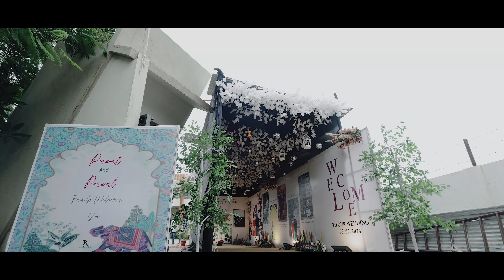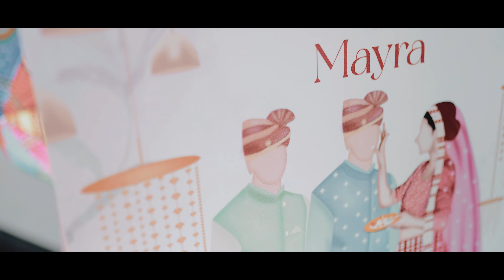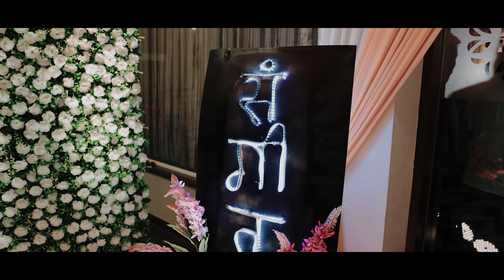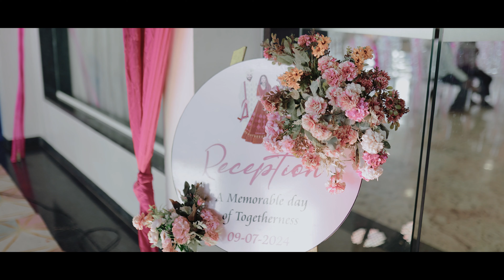Ashish & Saakshi | Wedding Highlight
THE WEDDING STUDIO
-JAY SHREE STUDIO & FILMS,JAWAL
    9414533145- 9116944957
WEDDING  | PRE WEDDING  | CANDID | CINEMATIC | SONG SHOOT |
     FUNCTIONS | LIVE | DRON SHOT | BABY SHOOT | EVENTs